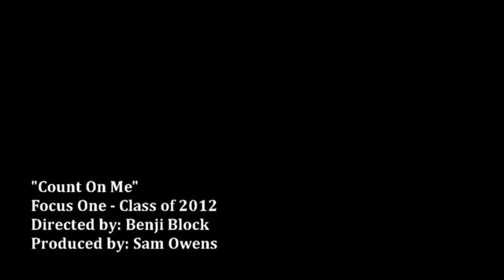Focus One "Count On Me"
Focus One 2012 music video to "Count On Me"